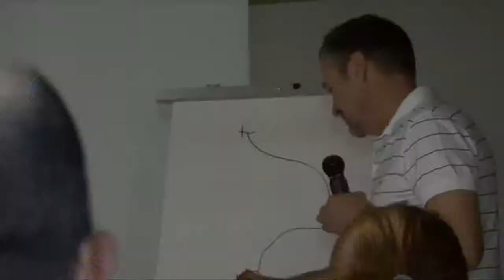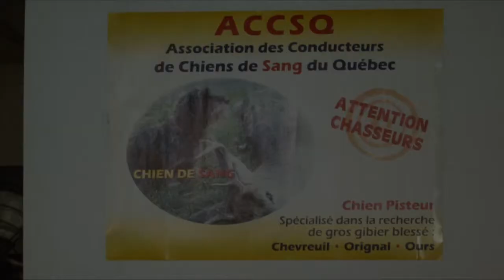chien de sang (2)